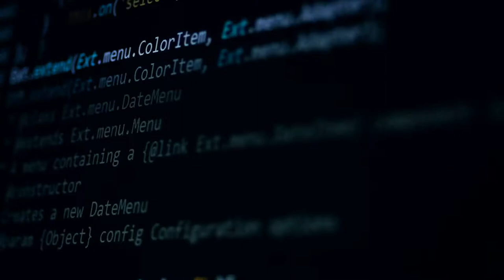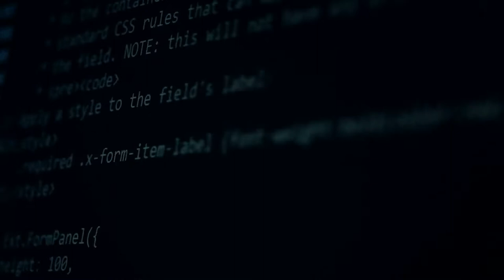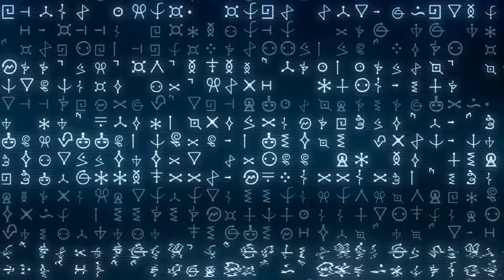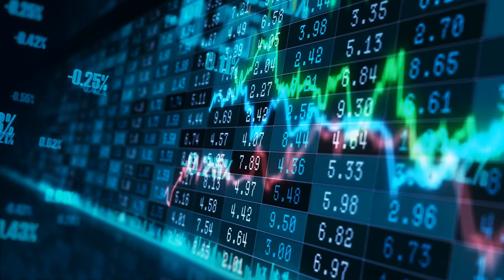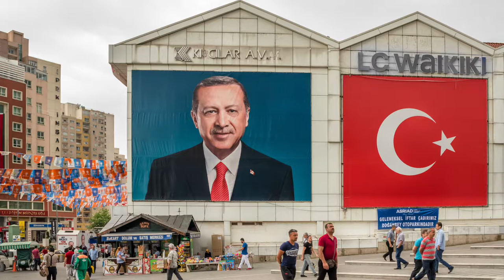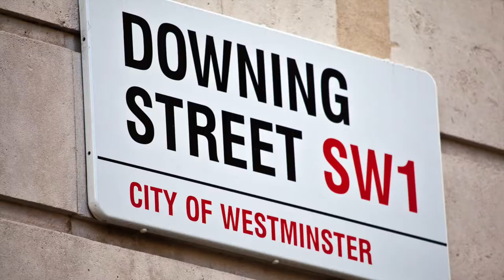Polska fika 1. Taniec na gruzach polskiej edukacji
Wizualizacja podcastu prof. Jarosława Płuciennika "Polska fika". To jest podcast akademicki profesora Jarosława Płuciennika (Uniwersytet Łódzki). To kognitywista, kulturoznawca, były pro-rektor, zainteresowany we wszystkim co kojarzy się z jakością kształcenia i samokształceniem. Podcast "Polska fika" to nieregularne, ale co najmniej raz w tygodniu ukazujące się odcinki na temat aktualnych zjawisk w edukacji ze szczególnym uwzględnieniem uczelni w Polsce i na świecie oraz edukacji cyfrowej. Osobnym problemem poruszanym przez autora w podcaście "Polska fika" są sprawy demokracji uniwersyteckiej i kultury uniwersytetów.￼￼￼￼ "Polska fika" jest nazwą nawiązująca do szwedzkiego zwyczaju i instytucji kultury, którą jest "fika", czyli grupowe picie kawy, jedzenie ciasteczek, luźne rozmowy o filozofii, pogawędki. Słowo "fika" jednak także w języku polskim jest wieloznaczne.￼￼